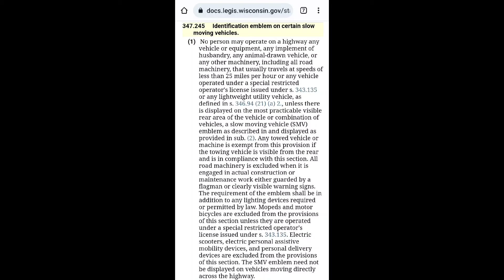two traffic violations by two different vehicles. A Milk Hauler and a Tractor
Ottery Trasportation violating
346.09(3)(b)The operator of a vehicle may drive on the left side of the center of a roadway on any portion thereof which has been designated a no-passing zone, as described in par. (a), to overtake and pass, with care, any vehicle, except an implement of husbandry or agricultural commercial motor vehicle, traveling at a speed less than half of the applicable speed limit at the place of passing.

tractor violating
347.245  Identification emblem on certain slow moving vehicles.
(1)  No person may operate on a highway any vehicle or equipment, any implement of husbandry, any animal-drawn vehicle, or any other machinery, including all road machinery, that usually travels at speeds of less than 25 miles per hour or any vehicle operated under a special restricted operator's license issued under s. 343.135 or any lightweight utility vehicle, as defined in s. 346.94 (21) (a) 2., unless there is displayed on the most practicable visible rear area of the vehicle or combination of vehicles, a slow moving vehicle (SMV) emblem as described in and displayed as provided in sub. (2). Any towed vehicle or machine is exempt from this provision if the towing vehicle is visible from the rear and is in compliance with this section. All road machinery is excluded when it is engaged in actual construction or maintenance work either guarded by a flagman or clearly visible warning signs. The requirement of the emblem shall be in addition to any lighting devices required or permitted by law. Mopeds and motor bicycles are excluded from the provisions of this section unless they are operated under a special restricted operator's license issued under s. 343.135. Electric scooters, electric personal assistive mobility devices, and personal delivery devices are excluded from the provisions of this section. The SMV emblem need not be displayed on vehicles moving directly across the highway.